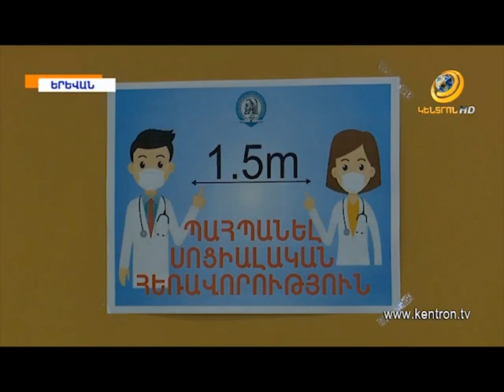Բժշկական համալսարանը հատուկ ձևով է պատրաստվել կորոնավիրուսին հակազդելու համար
Բժշկական համալսարանը հատուկ ձևով է պատրաստվել կորոնավիրուսին հակազդելու համար: Ապագա բժիշկները բուհ մտնում և դուրս են գալիս տարբեր մուտքերով: Համալսարանի տարածքն ախտահանվում է նորագույն սարքավորումներով, իսկ լսարաններում դասասեղանները դասավորված են միմյանցից հեռու:
Չնայած հակահամաճարակային կանոնների պահպանման անհրաժեշտությանը՝ սովորողները մեծ ոգևորությամբ են գալիս համալսարան: